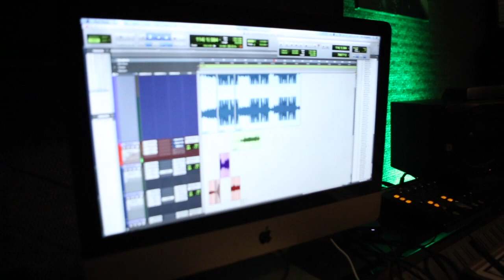A day in the life of @cultwayofficial8097 pt. 2 | DOPE FILMS VLOG Ep. 5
GO FOLLOW ON IG!